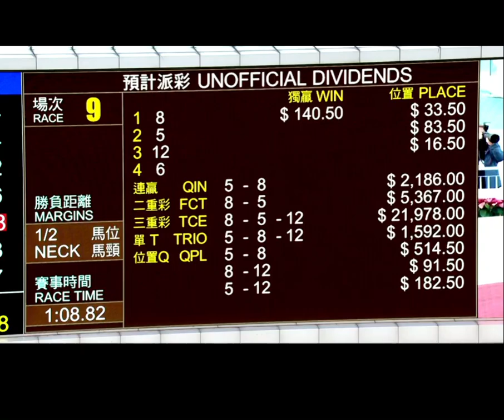2022 12 18 沙田 第九場 閃電 希威森